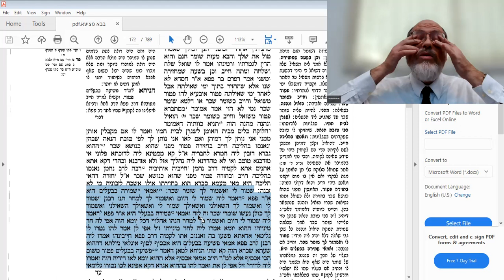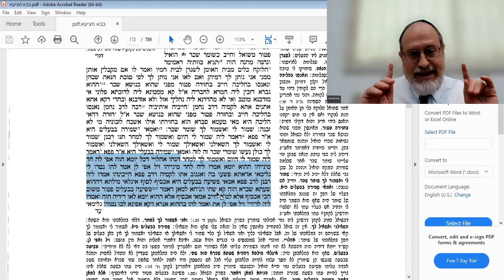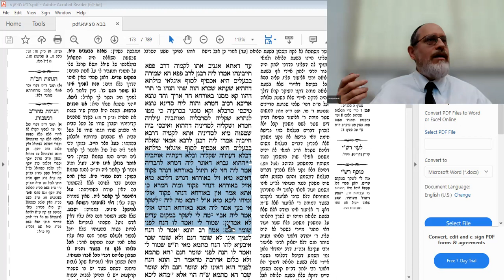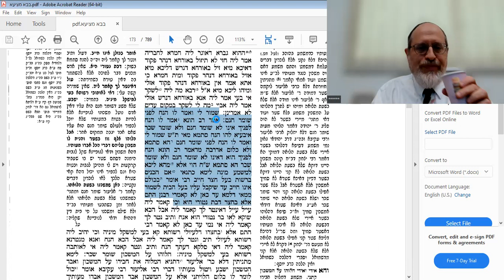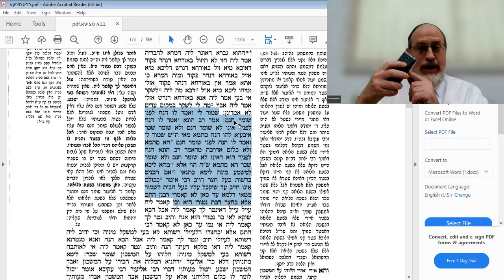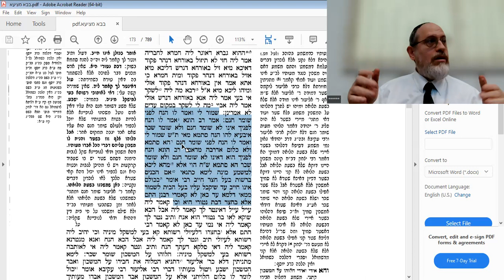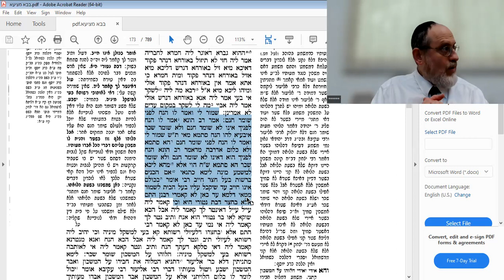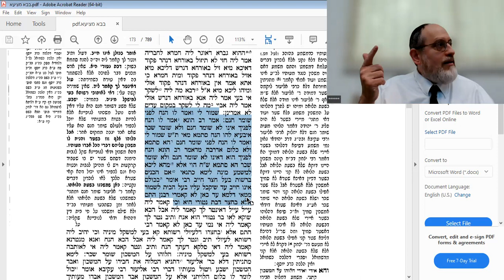Bava Metzia 81b Amud Yomi Shiur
BSD Stories from the Talmud that highlight the importance of responsibility.
In today's terms it would have been...  "I will lend you my super-duper drill only if you lend me your car". And then the drill broke. And it wasn't the borrower's fault at all. Is he considered as a sho'el (and thus has to pay even for oness), or is he a paid guardian, since there was a barter deal here (and thus doesn't  have to pay in case of an accident)?